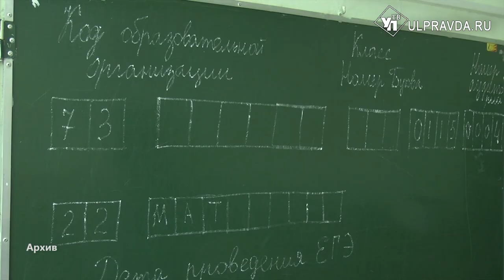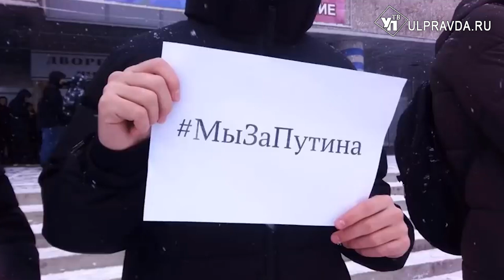Студенты Электромеханического техникума высказались о своём флешмобе